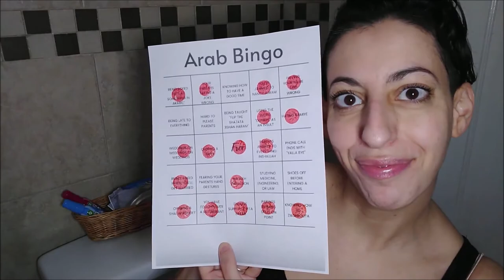Arab Bingo? 🇵🇸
Just thought I'd try something other than rant about actual current things.